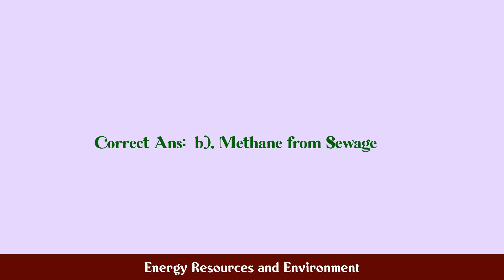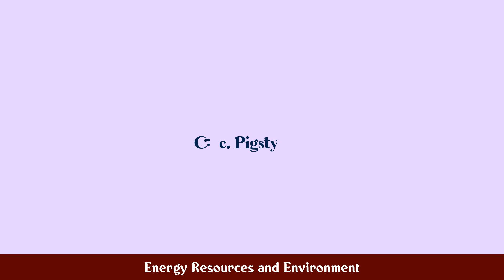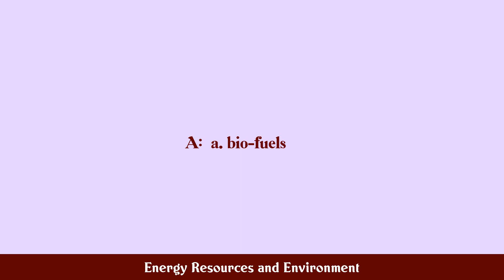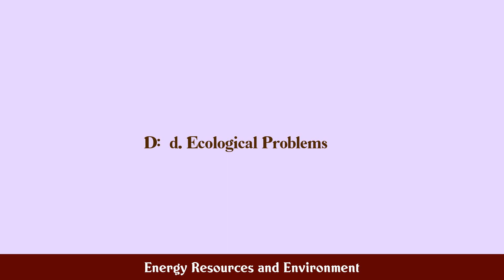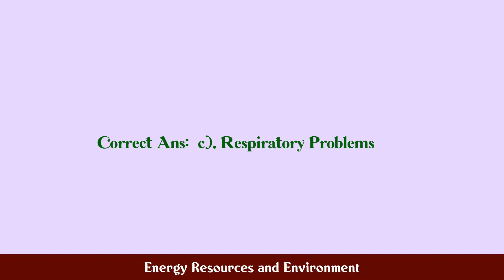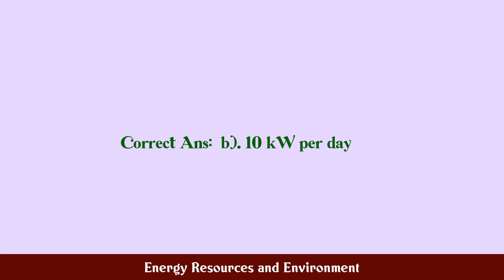Energy Resources and Environment MCQ Questions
MCQ Questions and Answers about Energy Resources and Environment

Most Important questions with answers in the subject of Energy Resources and Environment are given in this video with four choices and correct answer

Energy Resources and Environment

Q.1. What alternatives can be used to reduce fuelwood d...

Q.2. 'Methane' is considered to be an effective:...

Q.3. Manure and other organic waste, including pigsty a...

Q.4. Biomass is a renewable source of:...

Q.5. In philipines, modular biopower unit fuelled by th...

Q.6. Biomass is known as...

Q.7. In UK, most of waste is disposed of through:...

Q.8. Burning of biomass in homes causes serious...

Q.9. A sugar cane factory produces various byproducts, ...

Q.10. Average 'biogas' generates is:...